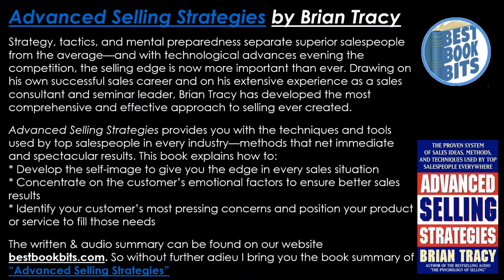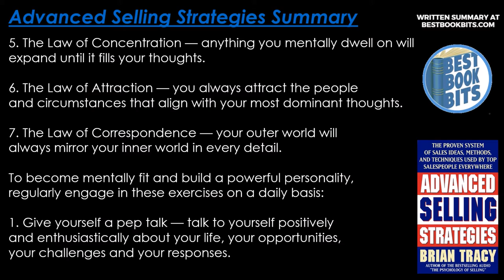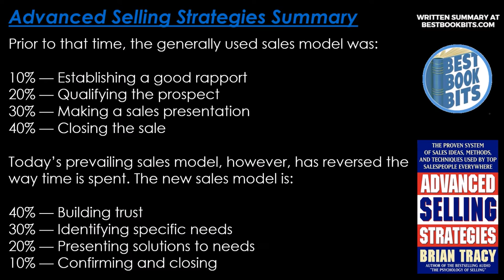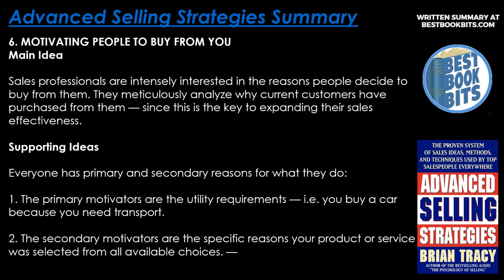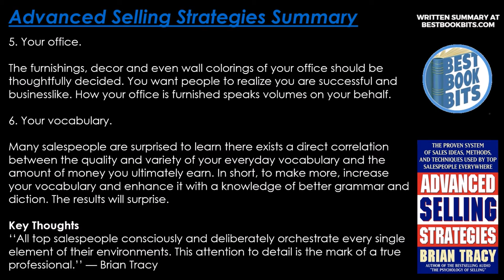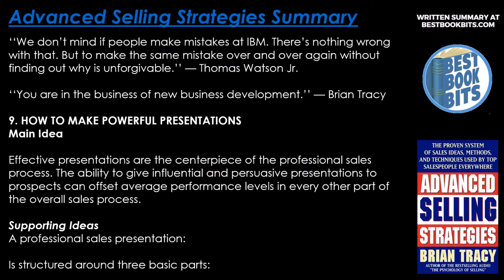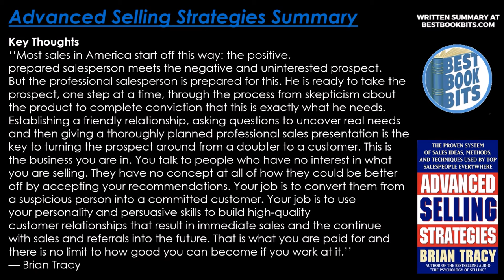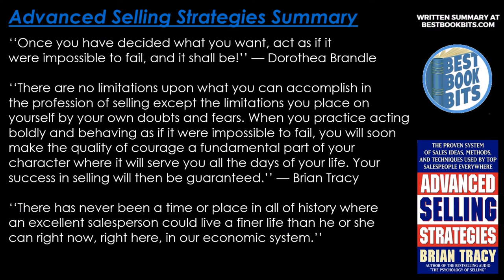Advanced Selling Strategies | Brian Tracy | Book Summary